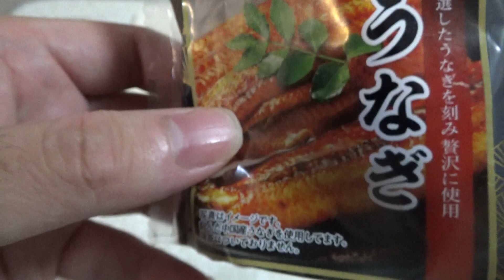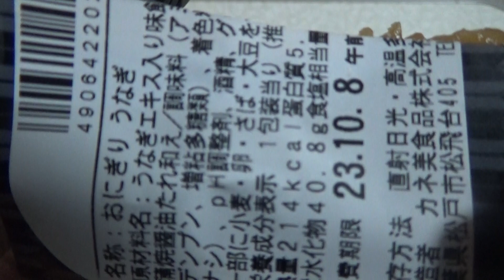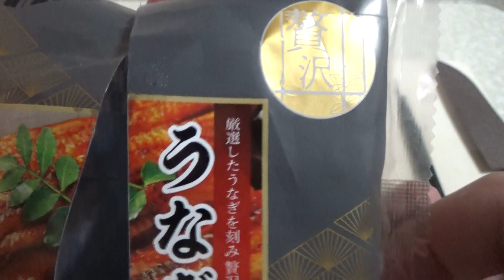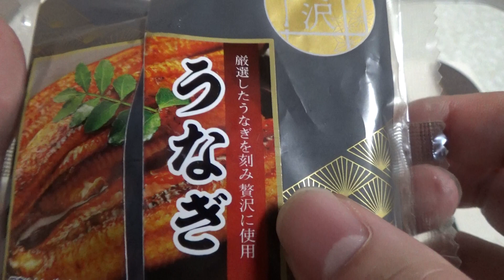うなぎのおにぎりを食べてみました。